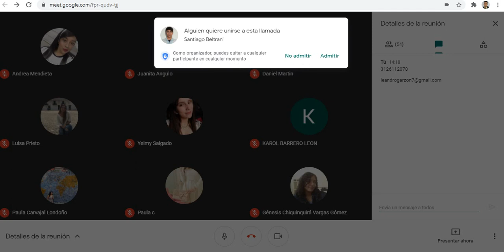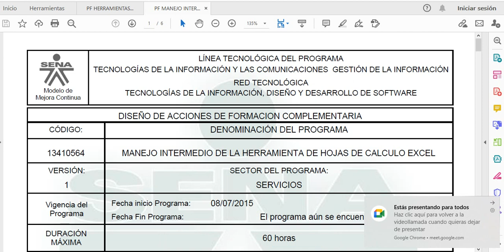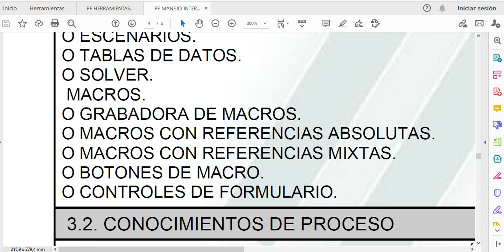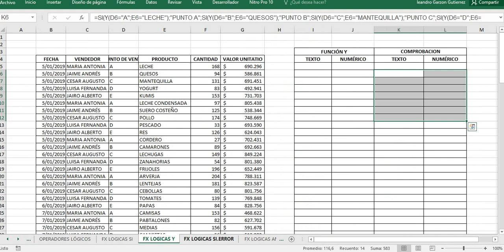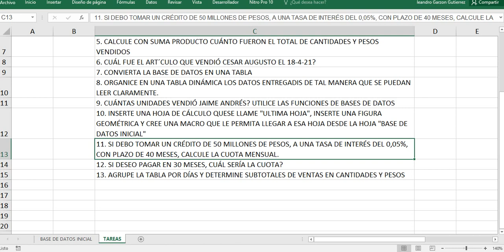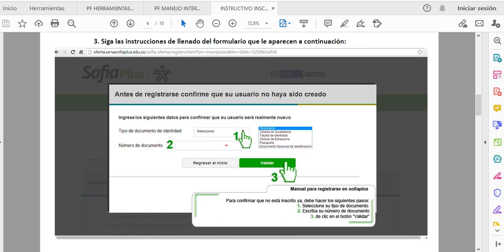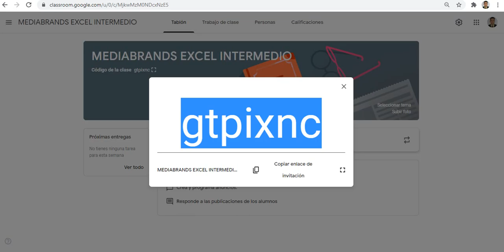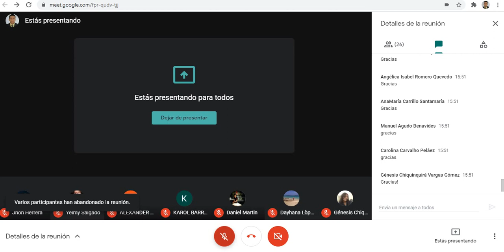SESIÓN 1 EXCEL INT MED